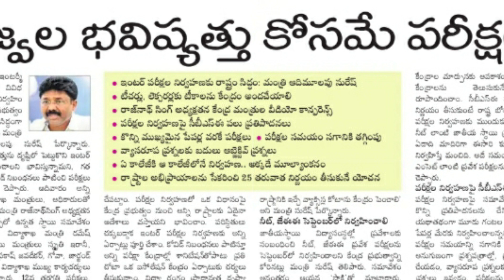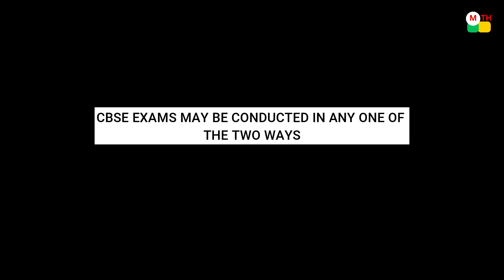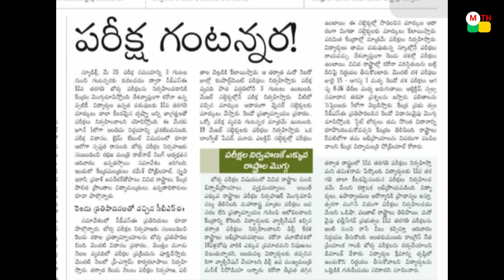makethingshappen INTERMEDIATE LATEST UPDATES CLARITY BETWEEN CBSE AND NORMAL INTER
K. HARESH,
MATHS TRAINER,